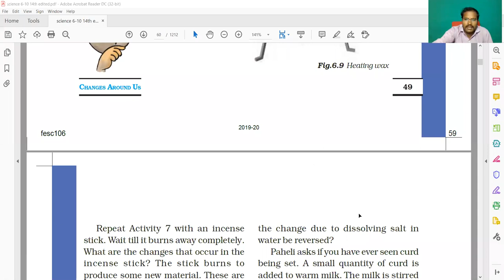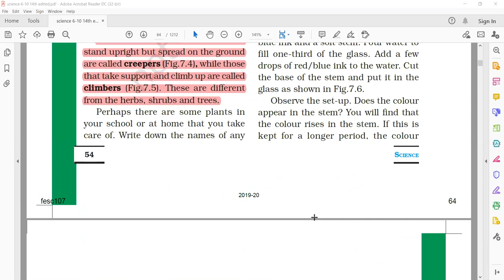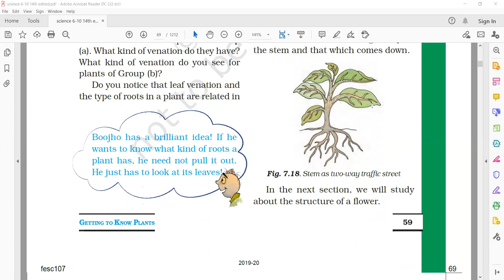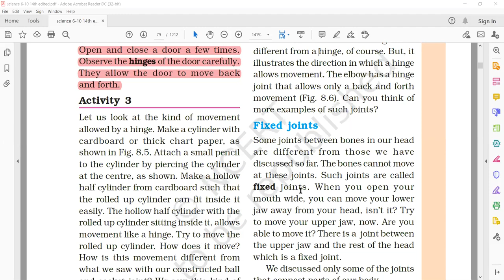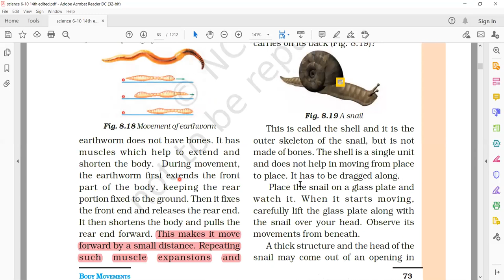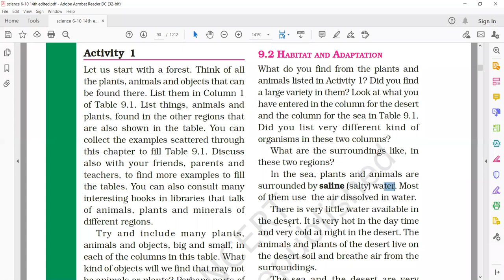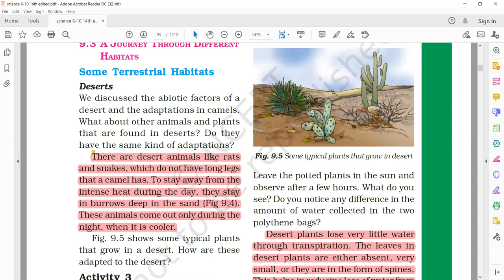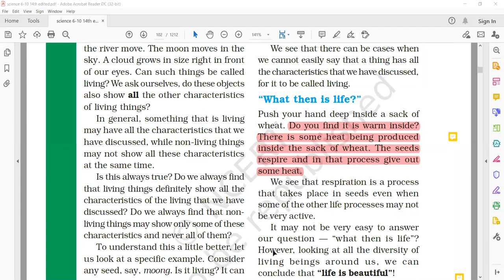SCIENTIA- 3B | UPSC NCERT SCIENCE IN TAMIL | UPSC ONLINE CLASS| IAS CLASS TAMIL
GET ALL THE SCIENTIA (BASIC NCERT SCIENCE) AND LATEST TECHNOLOGICAL VIDEO CLASSES (TOTAL 100+ HOURS )  IN PAID MODULE.

1. Environment and ecology -Learn the "Nature" of environment
2. Geography -"Unearthing the Geography
3. General science-ULTRA SCIENCE
4. History ( available soon)
5. Polity ( available soon)
6. Indian economy ( available soon)
7. Current affairs ( available soon)

1. ONLINE UPSC MAINS OPTIONAL CLASS
1. GEOGRAPHY optional
2. TAMIL LITERATURE optional

2.INTEGRATED MAINS GUIDANCE PROGRAM (COVERS ALL 4 PAPERS)
3.INDIVIDUAL MODULES FOR
1. GS paper-1
2. GS paper-2
3. GS paper-3
4. GS paper-4 ethics
5. Essay writing
4.FREE  PDF MATERIALS
• 50 essential MNEMONICS
• ECONOMY MADE EASY-Tax Myths Decoded
• 100 GENERAL SCIENCE Topic for exam
• 300 days self-study plan FOR 2021 ASFRIENDS